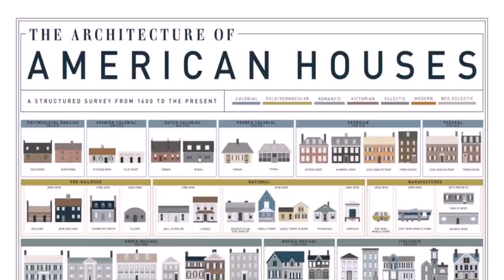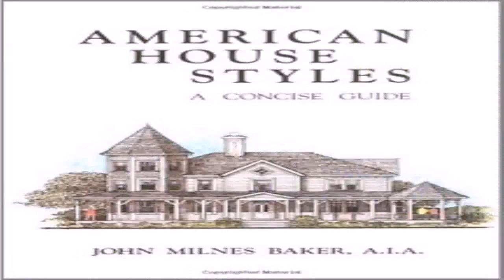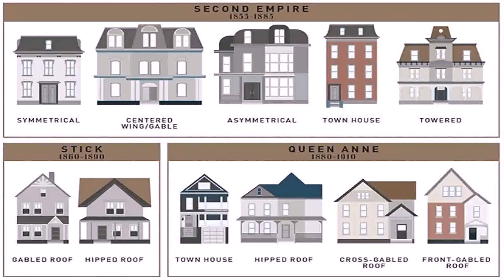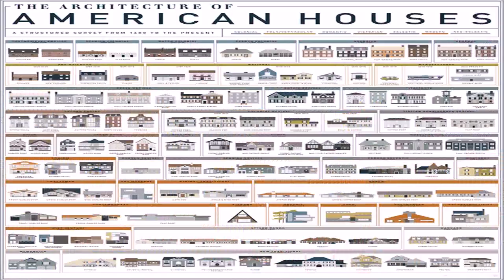American House Styles Pictures (see description) (see description)